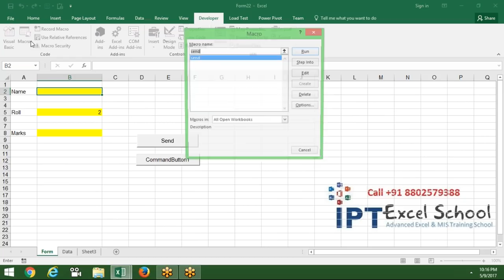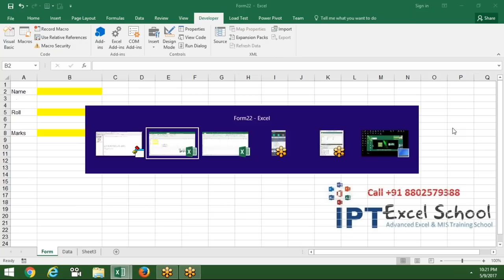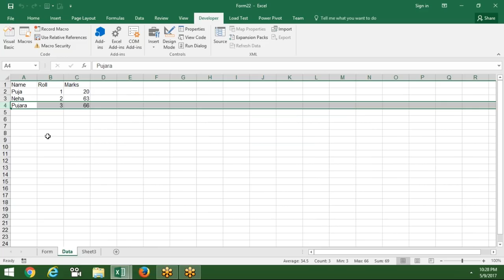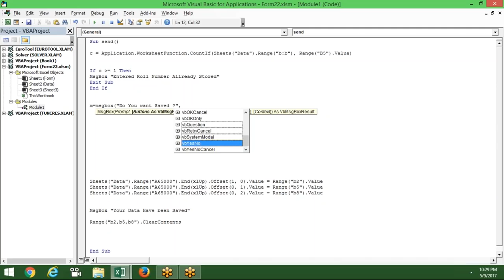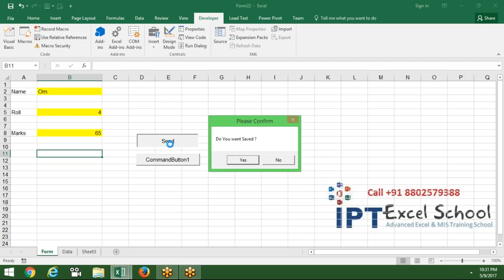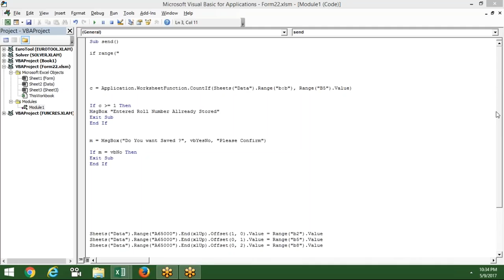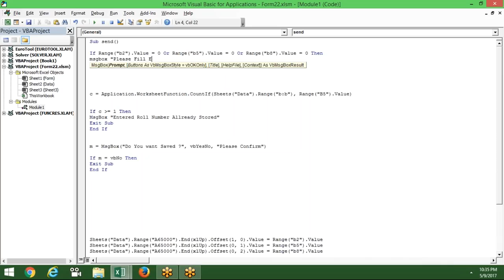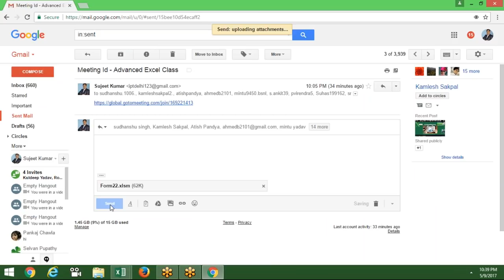Make VBA Form in Excel 2016 - Excel VBA Macros Training in Hindi